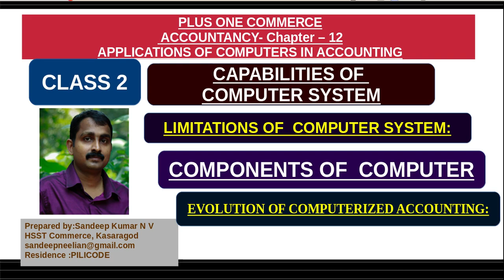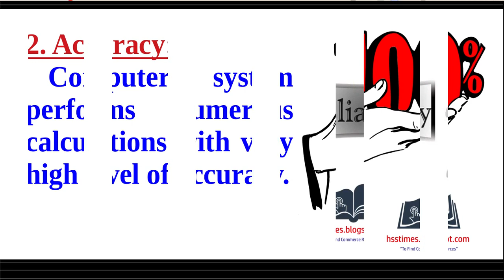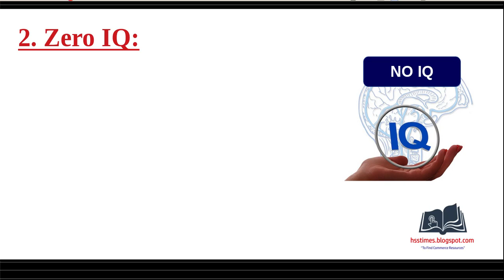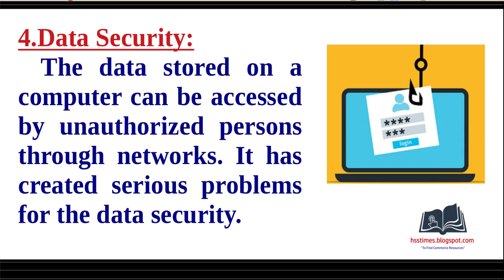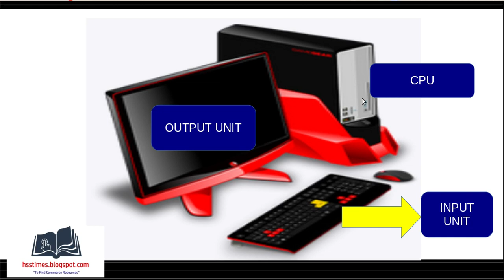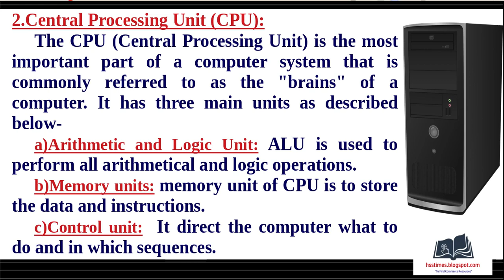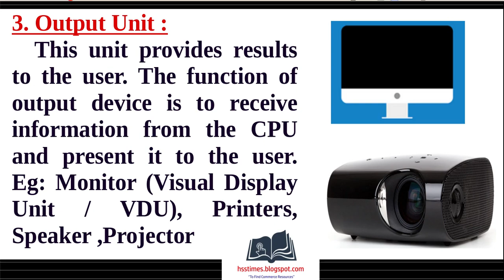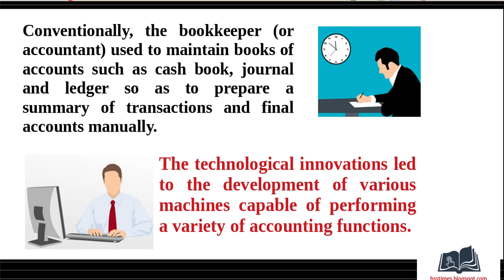+1 ACCOUNTANCY | APPLICATIONS OF COMPUTERS IN ACCOUNTING | LIMITATIONS, & COMPONENTS OF COMPUTER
PLUS ONE ACCOUNTANCY -Chapter – 12
APPLICATIONS OF COMPUTERS IN ACCOUNTING

CLASS 2:
CAPABILITIES OF  COMPUTER SYSTEM
LIMITATIONS OF  COMPUTER SYSTEM:
COMPONENTS OF  COMPUTER
EVOLUTION OF COMPUTERIZED ACCOUNTING: